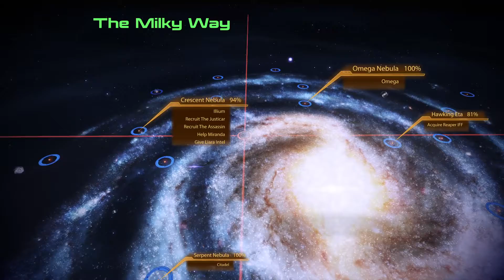Mass Effect 2 (Mass Effect Legendary Edition) [#38] - Kalusk And His Blood Pack Base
Non-commentary, immersive playthrough of Mass Effect 2 (Mass Effect Legendary Edition).